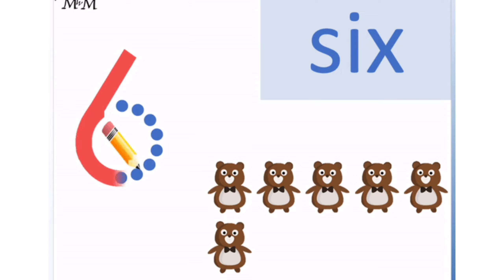LEARN AND PRACTICE LITTLE NUMBERS